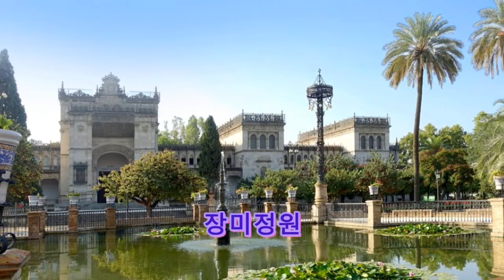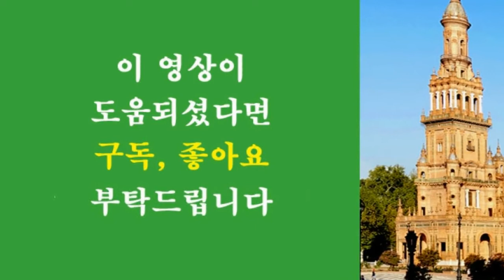스페인광장, 세비야대성당, 황금의탑 관광/스페인 세비야 여행의 추억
2018년 9월 스페인 포르투갈을 패키지로 여행했던 내용을 편집한 것입니다. 여행 5일차로 스페인 광장, 세비야 대성당, 황금의 탑 등 마드리드 시내를 관광했던 내용입니다. 코로나19가 빨리 끝나 외국 여행이 재개되기를 바라며, 즐거웠던 스페인 여행의 추억을 되돌아 봅니다.